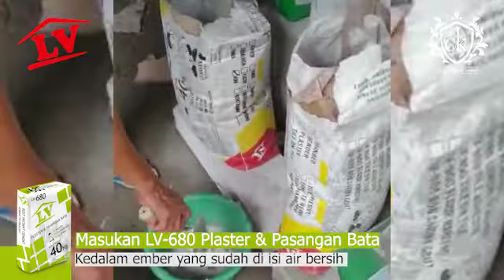PASANG BATAKO DENGAN SEMEN MORTAR || LV MORTAR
APLIKASI SEMEN MORTAR DENGAN DINDING BATAKO